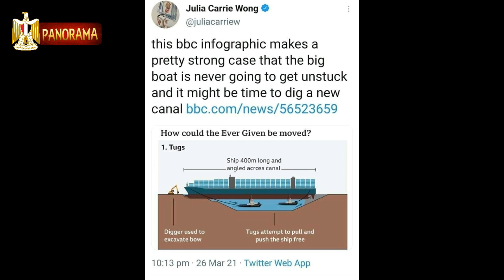كيف تغلبت مصر على أسوأ أزمة بتاريخ قناة السويس الملحمة كاملة 👈 نتيجة التحقيق مع طاقم السفينة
نستعرض فى هذا الفيديو نجاح ملحمة تعويم سفينة الحاويات الضخمة "إيفر غيفين" العالقة في قناة السويس وتحررت السفينة وخروجها من المجرى الملاحي  لكن كيف جرت العملية المعقدة ولماذا استغرقت كل هذا الوقت؟.